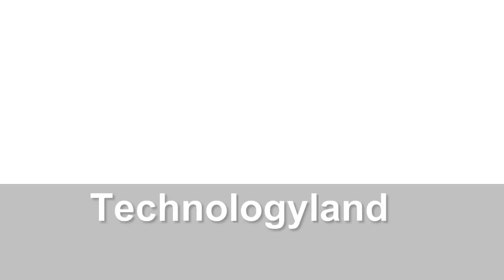Technologyland Season 2 Episode 3 Sneak Peak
Dragon New Year Festival sneak peak.
Coming soon March 16, 2024.